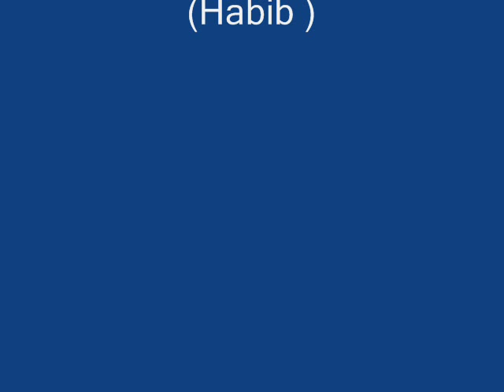www jessore info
is the largest web portal on Jessore district. Jessore is the first Independent district of Bangladesh. It gained independence from Pakistan on 6 December 1971. Here you will know all things about Jessore.Calcutta was changed to its original kolkata , Bombay was changed to original name Mumbai . Because this are original . Greater Jessore had its name Joshohor ( which have agreat meaning and heritage ) jessore does not carry any meaning .